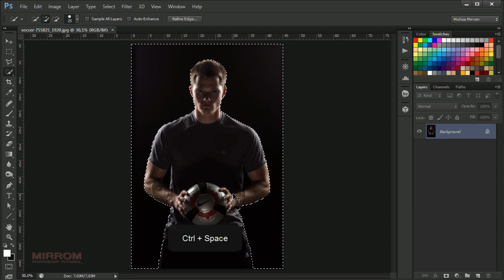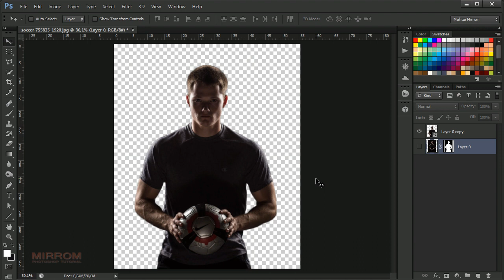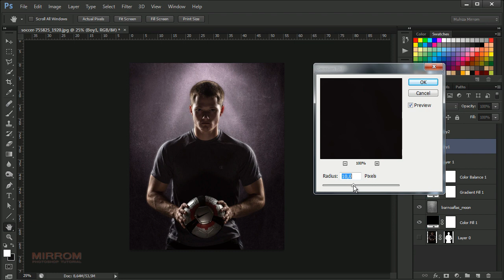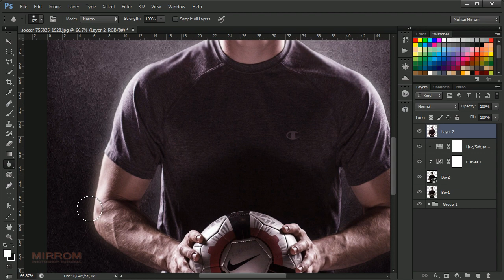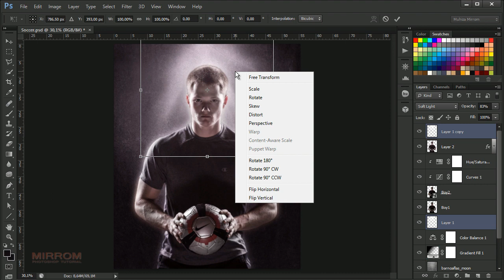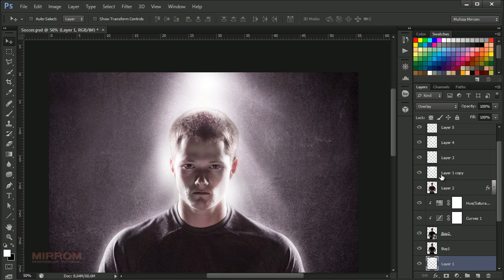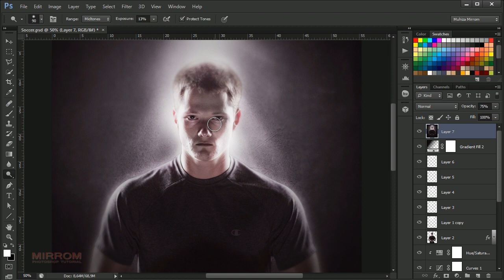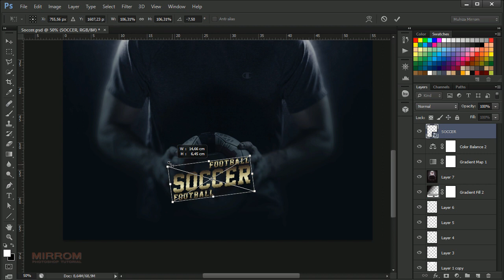Create a Soft Focus Dark Tone Portrait In Photoshop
Hey everyone. Photoshop Tutorial Today we'll learn to easily create a soft focus on the dark tone of photo effects. Using Filters iris blur, stock brush for light effects and text to add to the impression of a more fantastic.